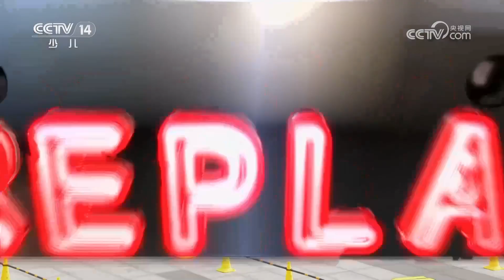《英雄出少年》 20241124 | 华语动漫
本期节目主要内容：
    本期节目来到了成都市成华区的熊猫广场，小选手们将在这里进行平衡车挑战赛。正式比赛开始之前，他们要经历严格的赛前训练。小选手们分为红队和绿队，进行竞速赛、障碍赛和团体接力赛的比拼，最终红队2比1战胜了绿队，获得胜利。 （《英雄出少年》 20241124）